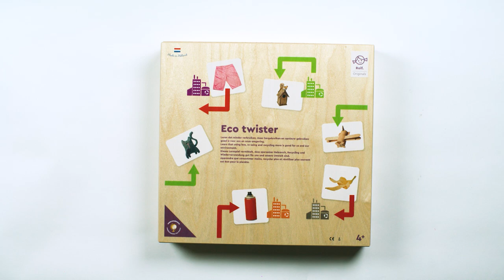Rolf Originals - Eco twister, Afval jutten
Dit spel gaat over het scheiden van afval. De kinderen verzamelen afval op de vuilnis-zakkaart. Zodra al het afval is verzameld, brengen ze het naar de juiste fabriek: glas, papier, hout, textiel, metaal, plastic en huishoudelijk afval.